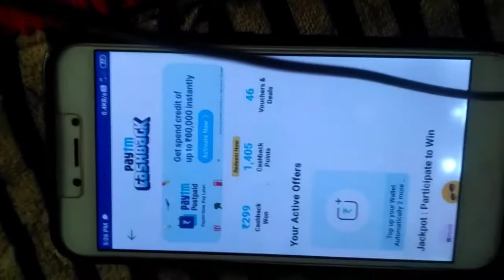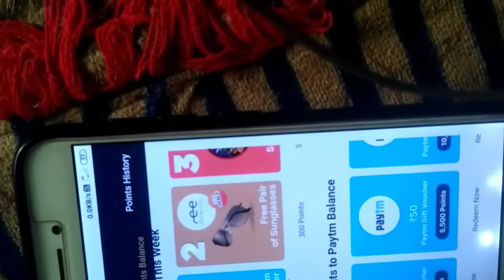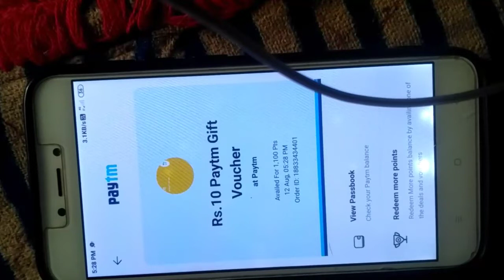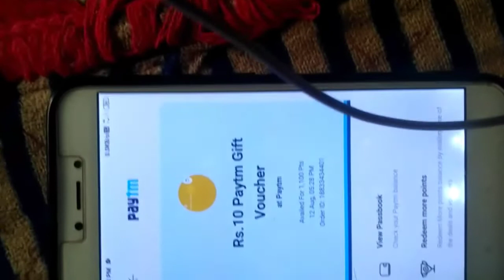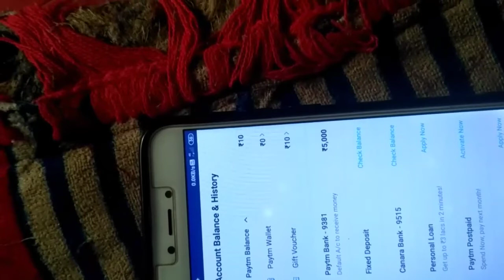how to transfer paytm cashback points into bank / how to use paytm cashback points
how to transfer paytm cashback points into bank

how to transfer Paytm gift voucher to bank account